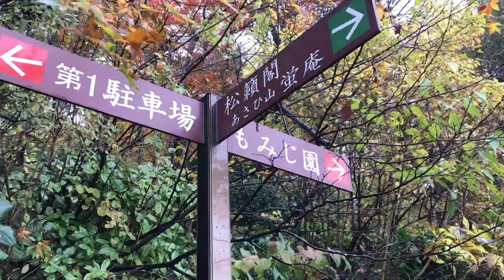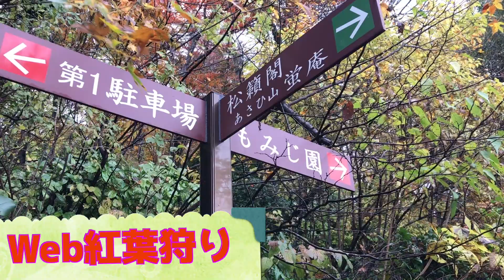【もみじ狩り動画】Webもみじ狩り「長岡市越路町もみじ園〜ながおか花火館」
Web紅葉狩りをお楽しみください！
なかなか外出もままならない時期が続きますが、これを観て季節感を味わっていただければ幸いです。